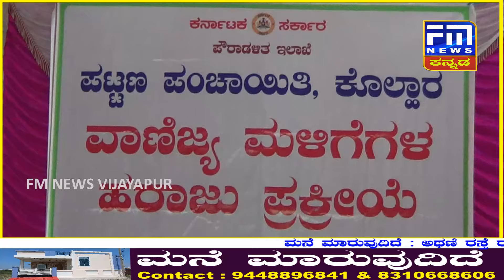ಮೊಸರು ನಾಡಿನಲ್ಲಿ ಮಳಿಗೆಗಳ ಹರಾಜು..! | FM NEWS VIJAYAPUR